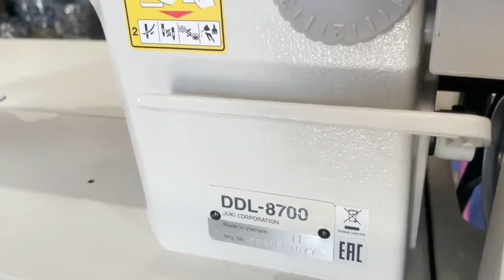क्या हम JUKI की मशीन से डेनिम सिल सकते हैं ? || EASYSEW